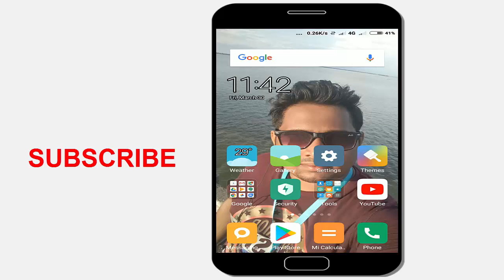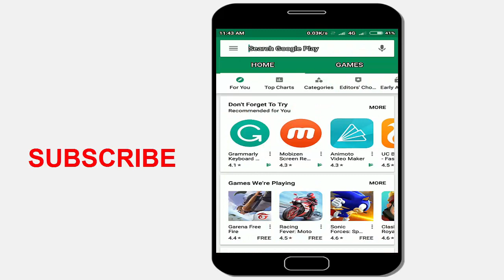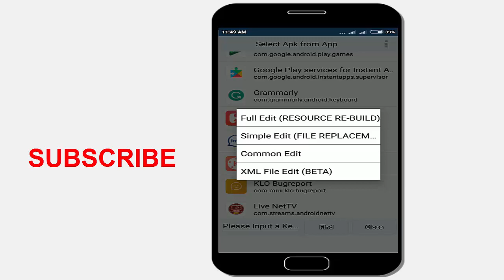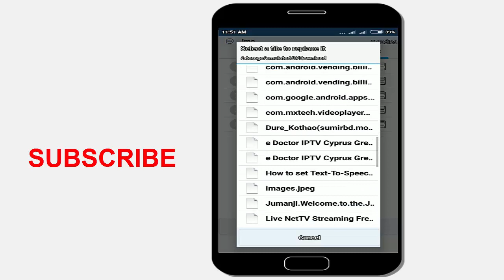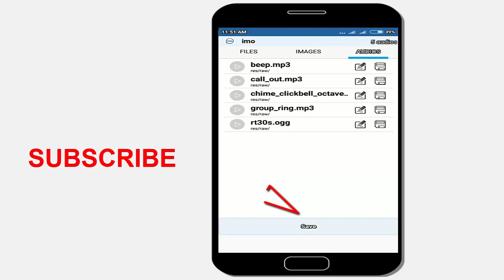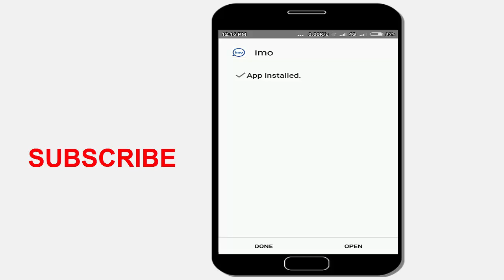খুব সহজে ইমু এর রিংটোন পরিবর্তন করুন।Change Your IMO Ringtone easily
আশা করি আজকের ভিদেও টি আপনাদের সবার ভাল লাগবে। আপনাদের কারও যদি কিছু জানার দরকার হই তাহলে কমেন্ট করতে ভুলবেন না।